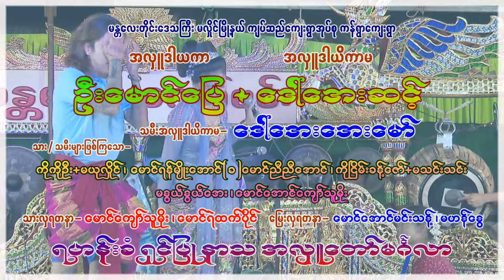မင်းသမီး အိပုံပုံ လူရွှင်တော် ဝိုင်းပြည့် ဂျောက်ဂျက် မိတ်ဆက် အက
မိတ်ဆွေများအားလုံး အစစအရာရာ အဆင်ပြေအောင်မြင်ပြည့်ဝပါစေ အလှူကြီးများလဲလှူနိုင်ကြပါစေ...

မလှိုင်မြို့နယ် ကျပ်ဆည်အုပ်စု ကန်ရွာကျေးရွာ အလှူတော်မဂ်လာမှတ်တမ်း
အောင်မြင် ရိုက်ကူးရေး ကိုယ်တိုင်ရိုက်ကူးတည်းဖြတ်ထားသည်။